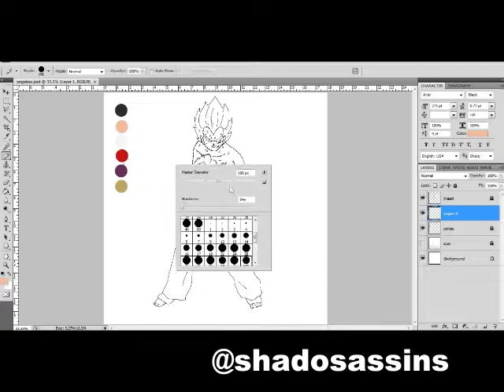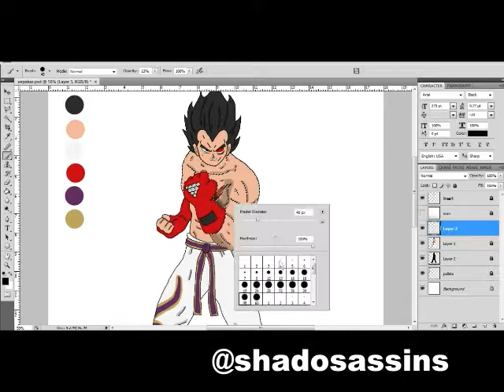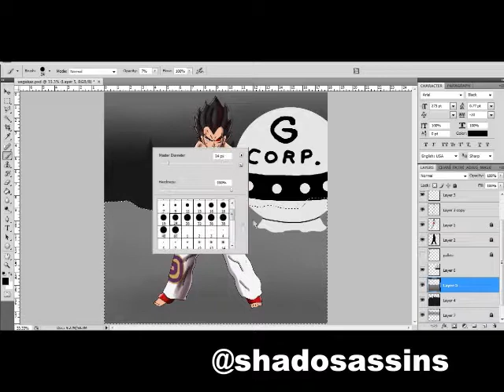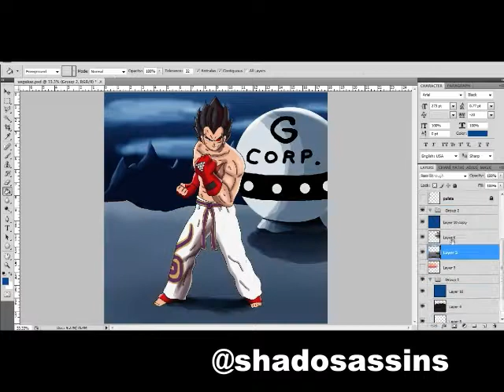Kazuya & Vegeta Fusion Speed Painting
The speed painting of my recent Fusion Art Challenge combining Vegeta from Dragon Ball and Kazuya from Tekken.